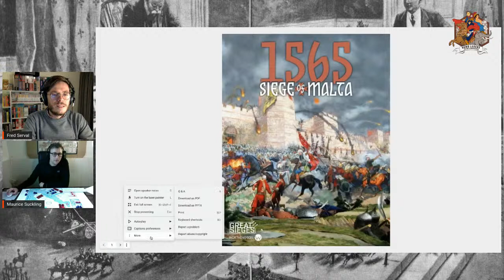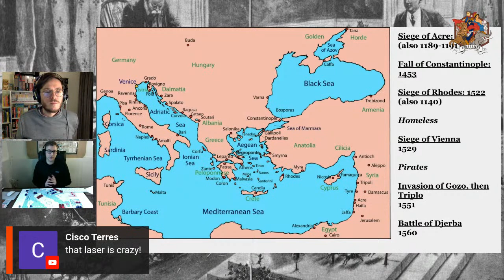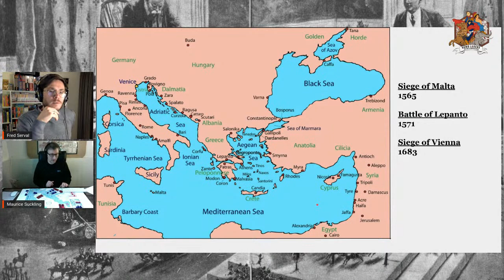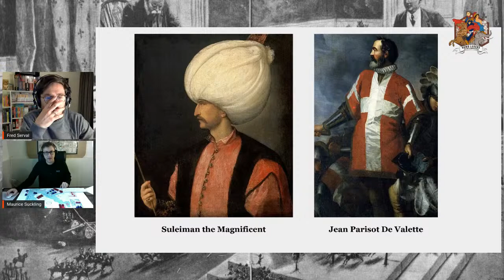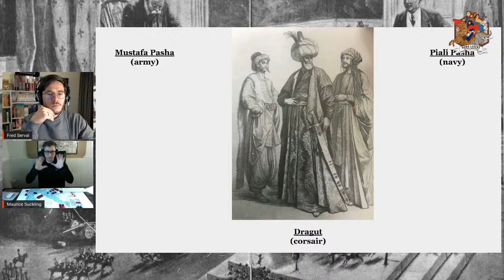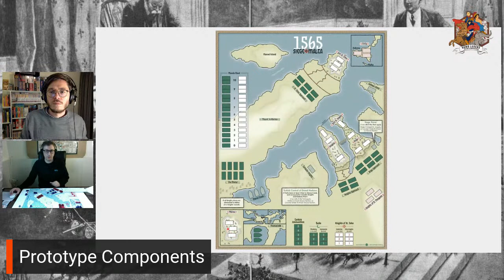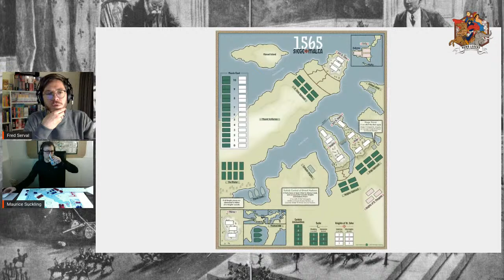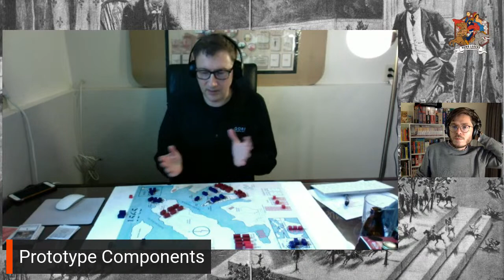1565: Siege of Malta - Interview with Designer Maurice Suckling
1565: The Siege of Malta is the third in the Great Sieges game series, published by Worthington Publishings and currently on Kickstarter. This series started with 1759: Siege of Quebec in 2018. Those games are designed for easy setup, quick gameplay and can be played in under an hour.

Designer, Maurice Suckling is joining us in this interview to talk about his game, the Great Siege series, and his side projects!

Surprise guests: Peter and Dave who just launched a new wargaming Podcast about Wargaming. Their first series is about the ConSim Game Jam! you can listen all of it

Timecodes:
Intro: 00:16
Who's Maurice Suckling, video game design and wargame design: 05:02
The importance of the narrative in wargame design: 17:10
Historical Context of the Siege of Malta: 26:12
Game Overview & discussion about the mechanics: 52:18
A new wargaming podcast called "Spicy Fish": 01:13:26